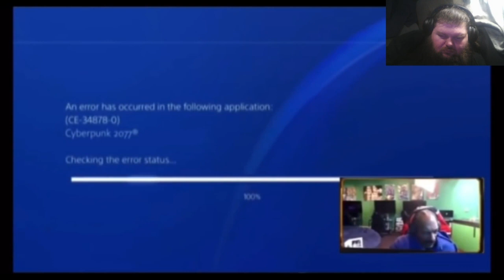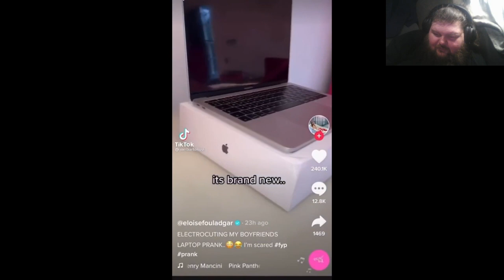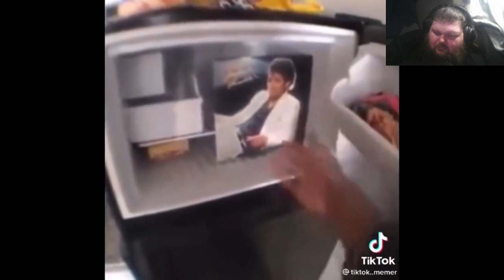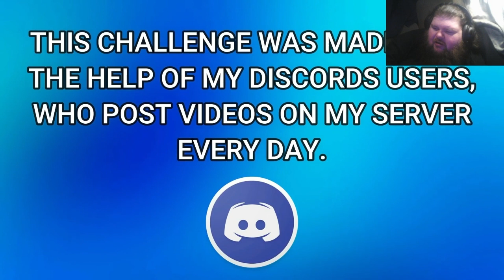Adik - Try Not To Laugh Ep-42 Reaction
I took Adik's Try Not To Laugh challenge.